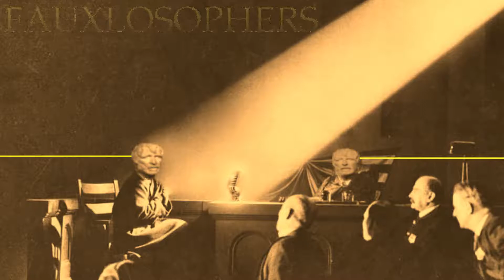Fauxlosophers: Episode 19 - Lying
Lying is wrong, right? Is it always wrong, though? What about lying to a murderer about their would be victim's whereabouts?  Maybe lying deserves a more honest look.